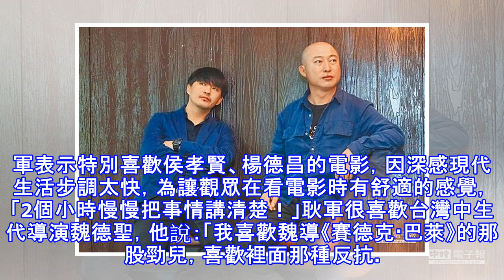徐剛想效法張震能文能武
徐剛（左）和耿軍相識的過程就像部電影，也因此結下多年一起拍片的緣分。（蘇蔓攝）電影《輕鬆＋愉快》入圍金馬最佳影片等4項大獎，素人演員徐剛是導演耿軍的「御用演員」，他表示台灣演員中最欣賞張震，大讚對方不耍帥又能駕馭不同角色，「除了能文能武，他的氣勢最讓我想學習。」最近看了《繡春刀》，更佩服張震「學了就會」的領悟力，他跟耿軍開玩笑說：「我長這麼端正，怎不給我『牛逼』一點的角色！」耿軍回：「就是要長得好又演出窩囊的樣子才厲害！」《輕鬆＋愉快》以緩慢步調呈現東北一群騙子的荒誕人生，耿軍表示特別喜歡侯孝賢、楊德昌的電影，因深感現代生活步調太快，為讓觀眾在看電影時有舒適的感覺，「2個小時慢慢把事情講清楚！...